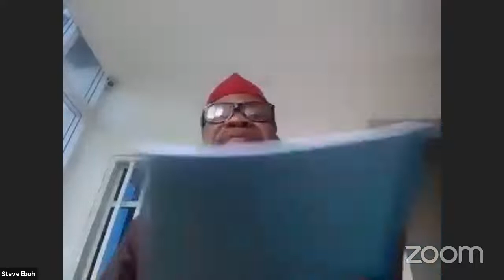GREAT ACTORS TECHNIQUES/ RELATIONSHIP WITH ACTORS, CREW MEMBERS AND REHEARSALS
We're back!
First Step to Stardom is back!

First Step to Stardom Season 6 is back with another exciting and entertaining season! We're here to keep you all glued your screen!

It was another training session! On this session, we learnt a lot of new and amazing stuff. Our facilitator @DavidWhiteFilmMusicTV taught all about the definition of an actor, the characteristics of an actor and also the qualities to be exhibited by an actor. Sir Steve Eboh, who is also one of our facilitators taught the contestants.
We were also entertained with lots of drama performances! All the participants of Season 6 came prepared and I must say that, they're pretty good and they all give their 100% best!

Did you miss the live stream? If you did, you can now watch it!

Join us and become a member of this wonderful platform.

to keep up with her personal vlogs.